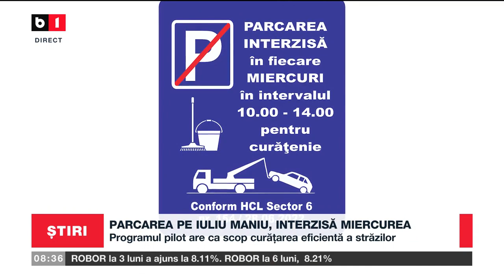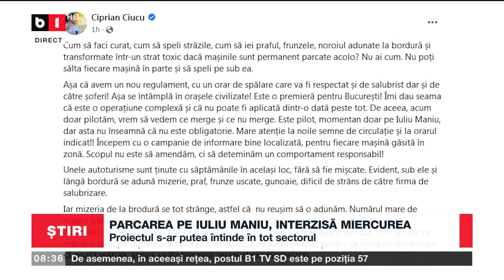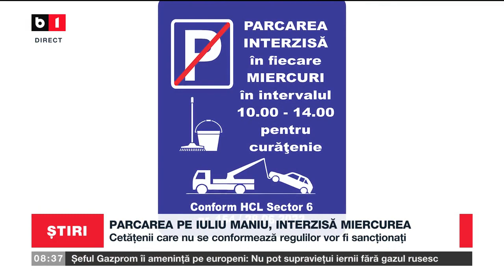PARCAREA PE IULIU MANIU, INTERZISĂ MIERCUREA PENTRU SPĂLATUL STRĂZILOR_Știri B1_13 oct 2022